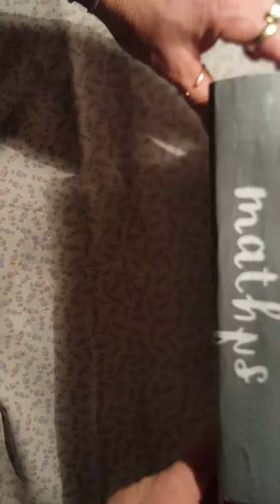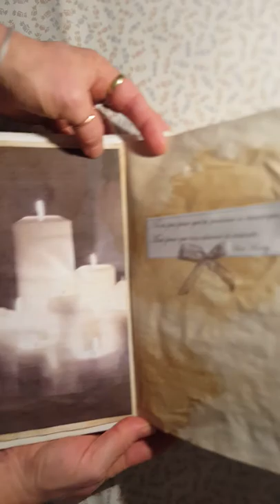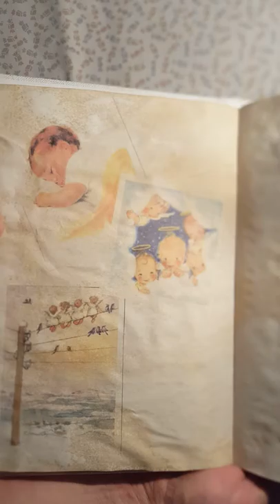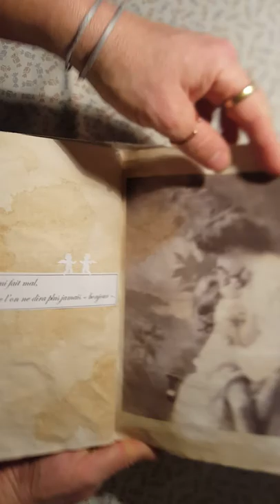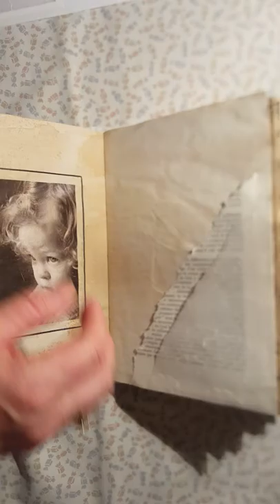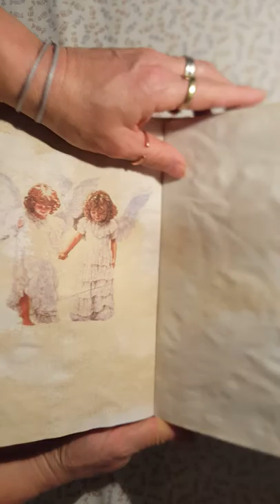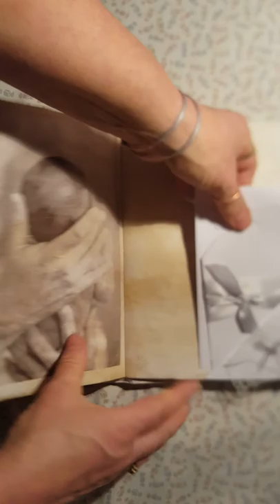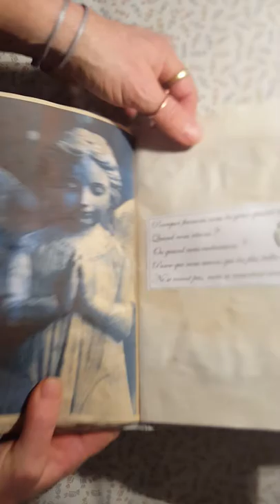Livre altéré "le livre de mon ange "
Deuil périnatal